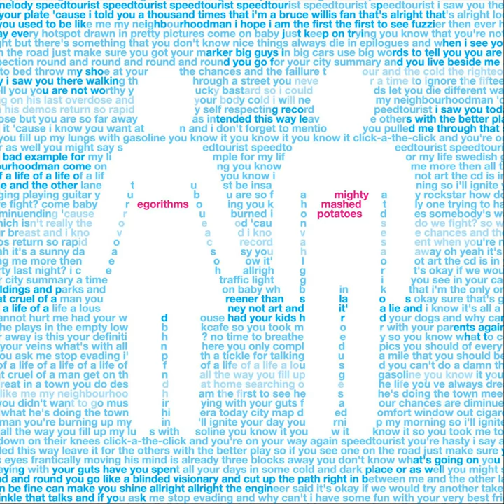Meanwhile in the Studio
Meanwhile in the Studio · Mighty Mashed Potatoes

Egorithms